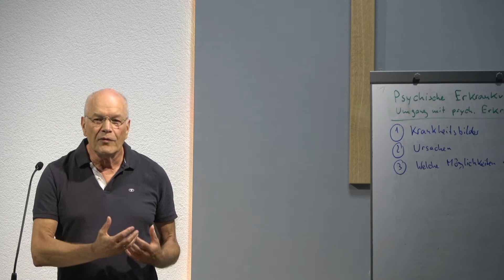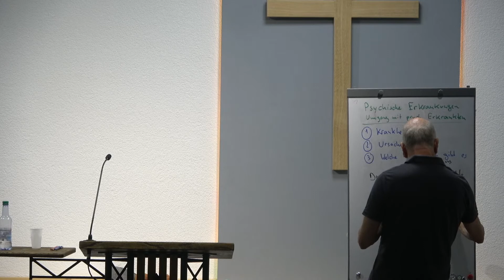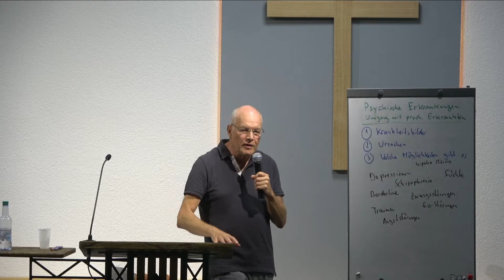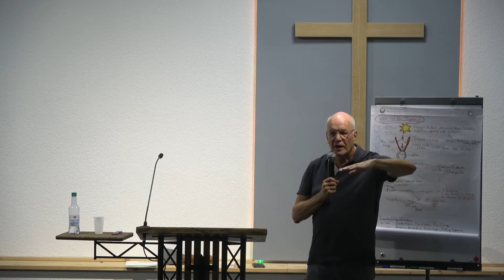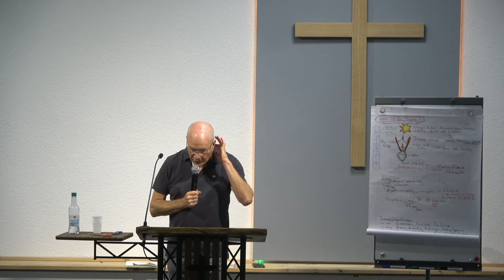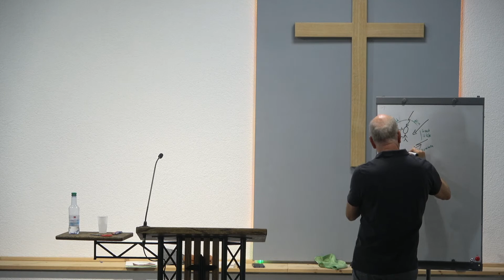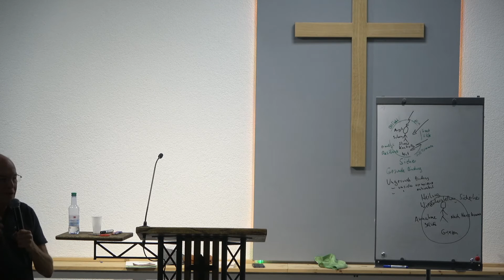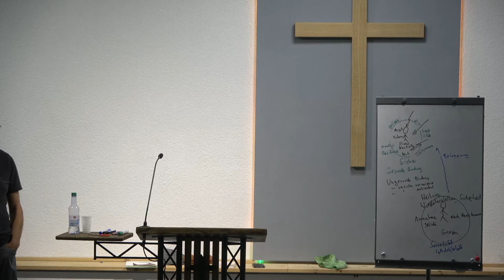PSYCHISCHE ERKRANKUNGEN UND DER UMGANG MIT PSYCHISCH ERKRANKTEN MENSCHEN